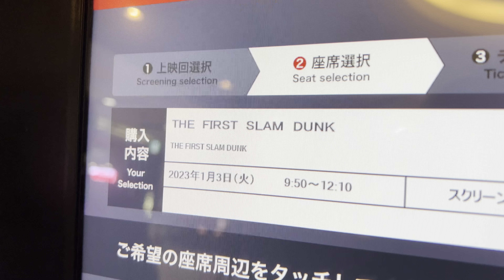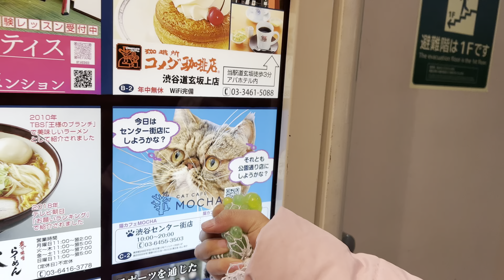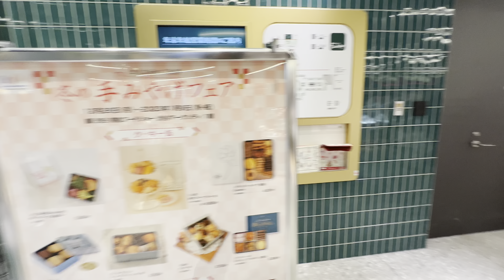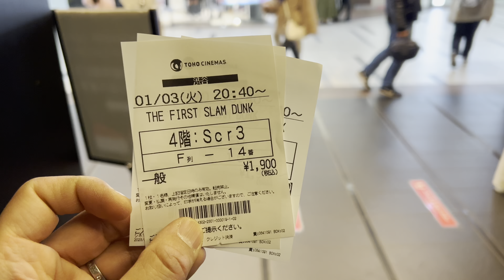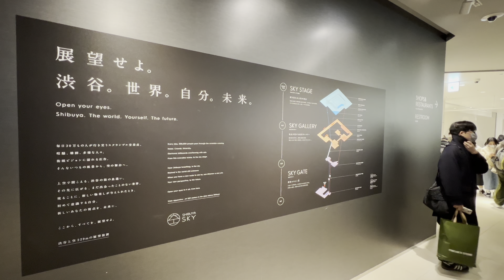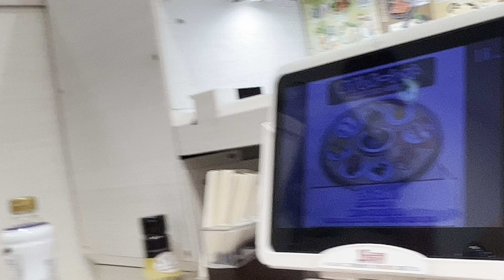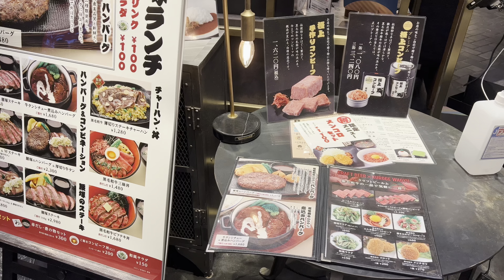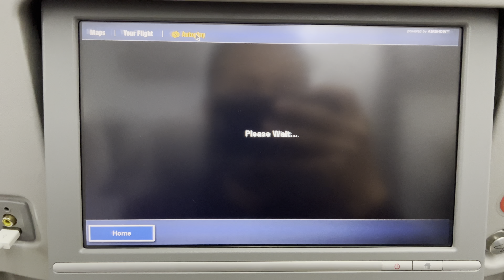最後の日 Last Day in Japan. Shibuya Scramble Crossing.THE END is here Shibuya (渋谷区 Shibuya-ku) BYE TOKYO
Join us for our Last Day in Japan vlog as we explore the iconic Shibuya Scramble Crossing! This busy intersection is known for its massive crowds and unique shopping experiences. Watch as we navigate the bustling streets and take in the vibrant energy of this amazing city.